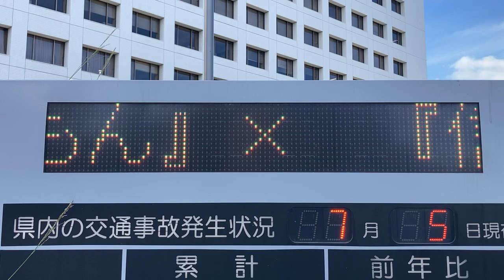佐賀県警察本部 南西角のLED電光掲示板 県内の交通事故発生状況 フォントはMSゴシック12pt